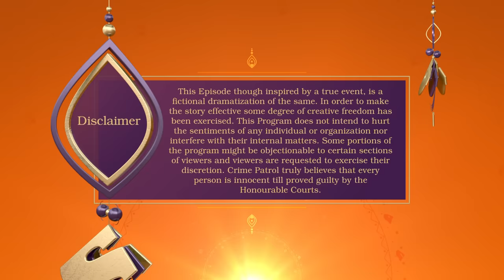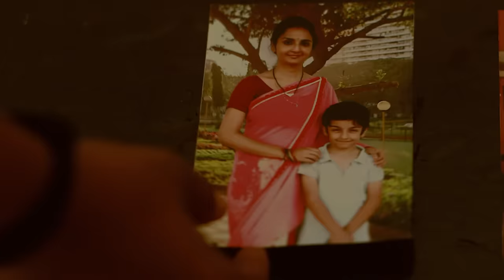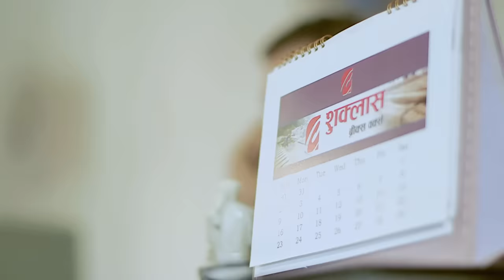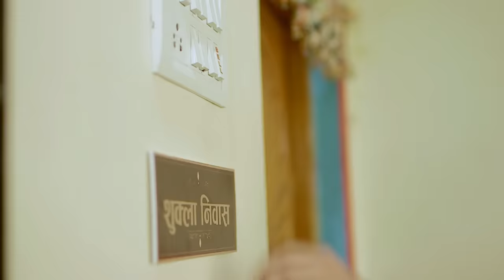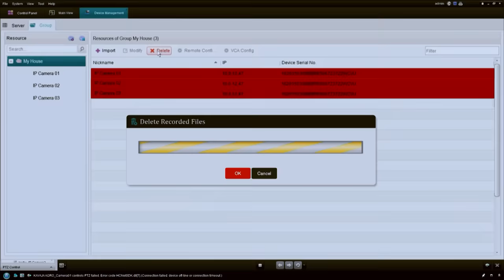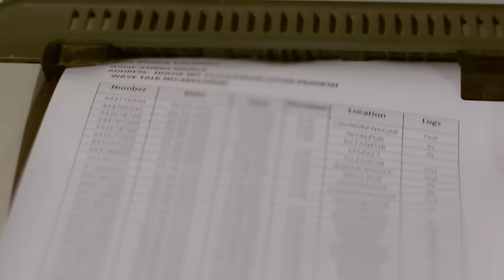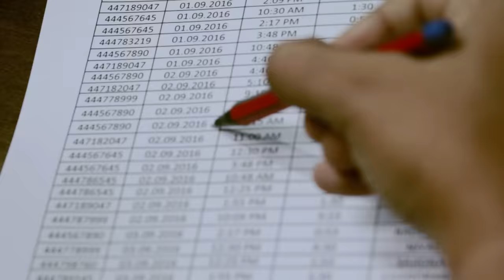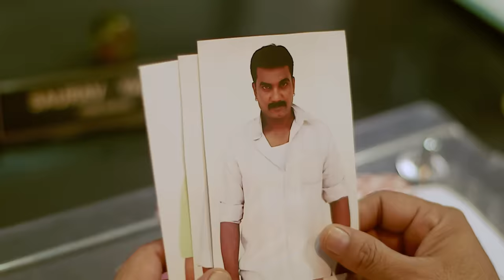Kajal कैसे फँसी पारिवारिक रंजिश में? | Crime Patrol Series | Hindi TV Serial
CrimePatrolS4-Satark